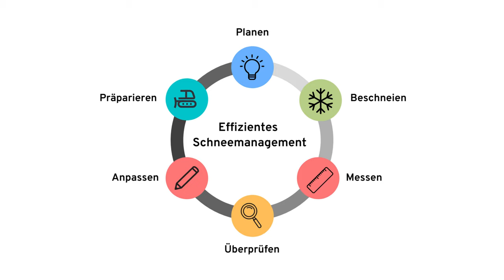Schneemanagement mit SNOWsat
▶ Wie effizientes Schneemanagement funktioniert? Das erfahren Sie hier!

Die Kosten für Wasser und Energie steigen – die Rohstoffpreise explodieren. Die Herausforderungen für Skigebiete werden immer größer und erfordern ein gezieltes und datenbasiertes Handeln. Ebenso erzwingen gesellschaftliche Veränderungen wie die Verschiebung der Altersstruktur und die digitale Transformation die Unterstützung digitaler Tools. SNOWsat ermöglicht es Ihnen, die Stellschrauben und Variablen in Ihrem Skigebiet zu identifizieren und zielgerecht darauf einzugehen.